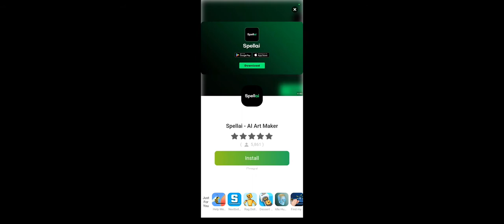just some ordinary thing